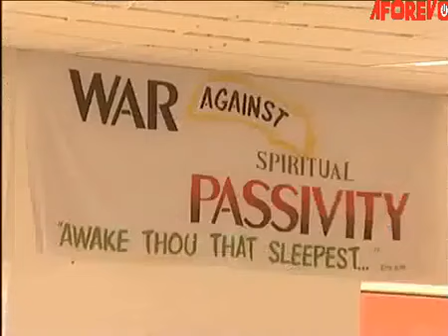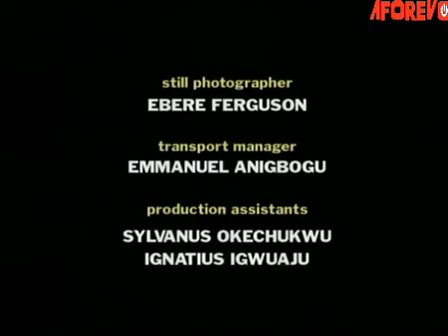THIS CLASSIC NIGERIAN MOVIE WILL TEACH U A LOT OF LESSON ABOUT MARRIAGE| EMEKA IKE- AFRICAN MPVIES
A spell was cast on a young girl and this supernaturally, affects her marital life until there is a divine intervention.